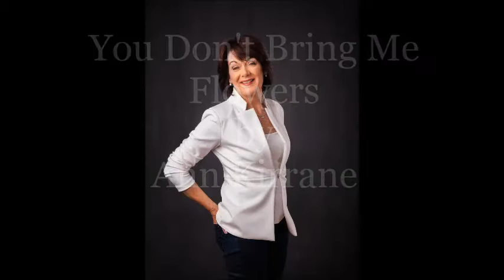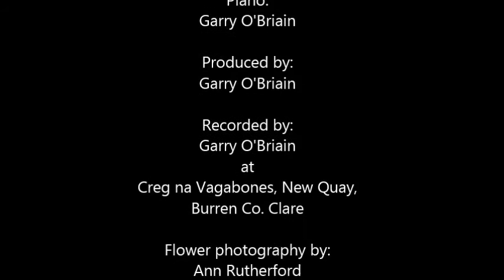Ann Kirrane You Dont Bring Me Flowers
Written by:
N. Diamond/A. Bergman/M. Bergman
Vocals: Ann Kirrane
Piano: Garry O'Briain
Produced by: Garry O'Briain

Recorded by: Garry O'Briain at
Creg na Vagabones, New Quay,
Burren Co. Clare

Flower photography by: Ann Rutherford

Ann's photos by: John McMahon Photography,
Headford & James Nevin